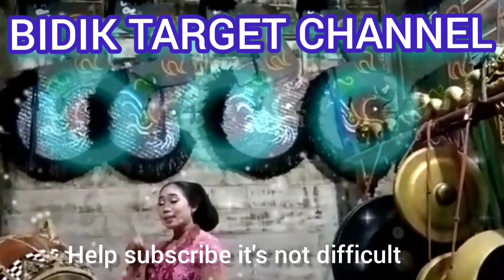7 Destinasi Wisata Alam Di Kota Pacitan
7 Destinasi Wisata Alam Di Kota Pacitan Yang wajib anda catat untuk acara Tahun Baru atau liburan akhir pekan, salah satunya di anugerahi menjadi tempat terbaik se Asia , yuk simak video saya berikut ini biar lebih jelasnya, Apa saja tempat wisata indah dan unik juga surga yang hilang di kota Pacitan.